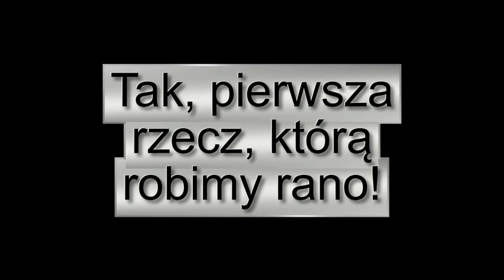Co wiesz o śnie? - Du Ju Noł #3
Sen, spanie, problemy ze snem i ciekawostki z nim związane. Sprawdź, czy wiedziałeś.